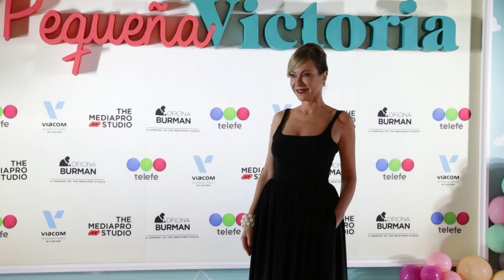[EXCLUSIVO] ¡Entramos al evento de presentación de Pequeña Victoria!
Los protagonistas hablaron en exclusiva para telefe.com y palpitaron el gran estreno.

El pasado martes 3 de septiembre se presentó de manera oficial la nueva gran historia de Telefe, donde se conoció el elenco completo por primera vez.

En el evento se destacaron las presencias de los protagonistas de Pequeña Victoria, y adelantaron algunos detalles del estreno (lunes 16 a las 22.15hs por Telefe).

"Es una historia contada con dulzura, con respeto y con mucho amor", deja en claro Facundo Arana, quien interpreta a Antonio Tiscornia en la historia. A sus dichos se le suman los de Luciano Castro -Manuel Apesteguía-, que dio su punto de vista sobre los mensajes que incluye la trama y que "están buenos que se escuchen y que se acepten".

No te pierdas la oportunidad de ver todos los detalles de esta presentación, ¡desde adentro!